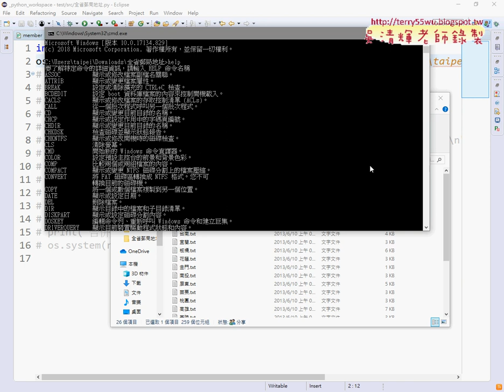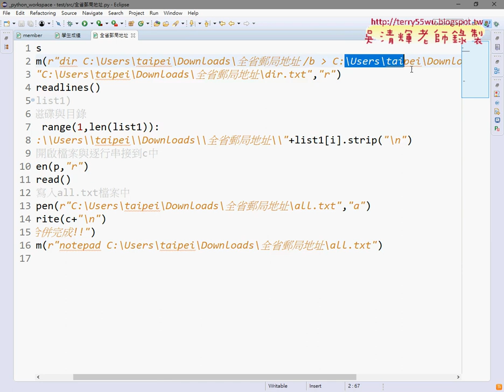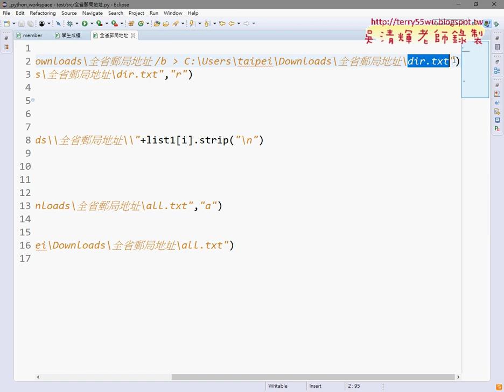05 用os的system方法執行Windows命令之二